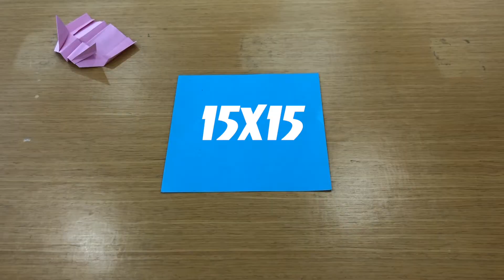折纸｜如何制作纸飞机 ver 24｜How to make a paper airplane ver 24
折纸｜如何制作纸飞机｜How to make a paper airplane
How to make a paper airplane#make a paper airplane#paper